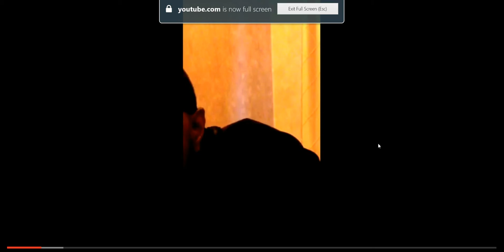Krayzie Bone - Paul Bear